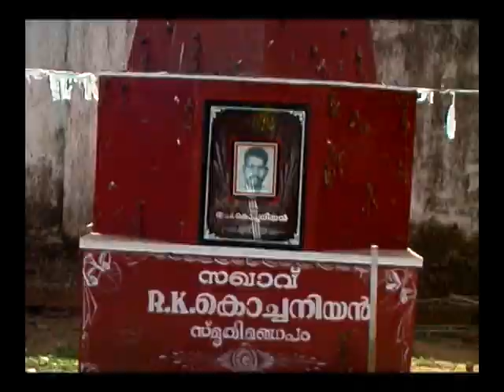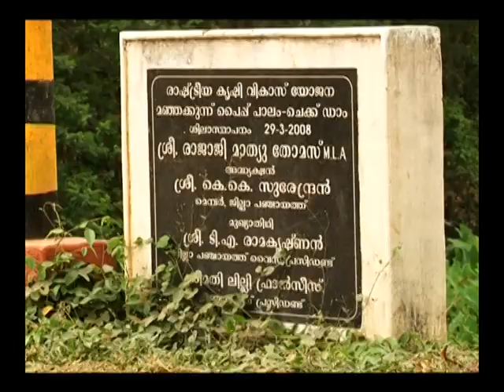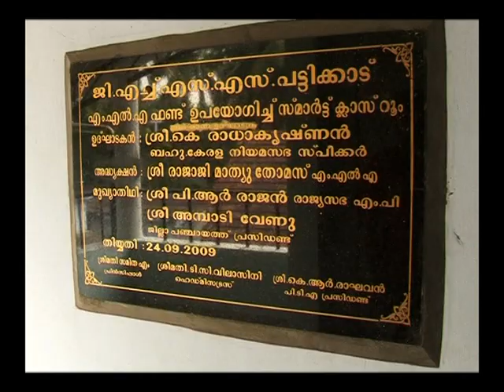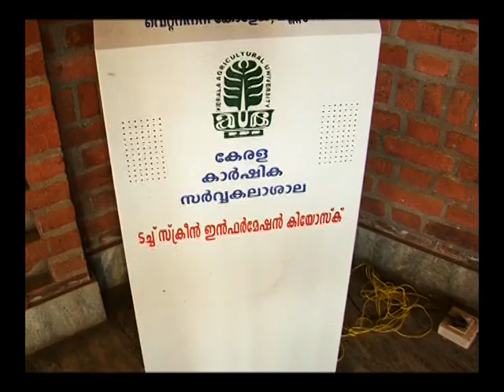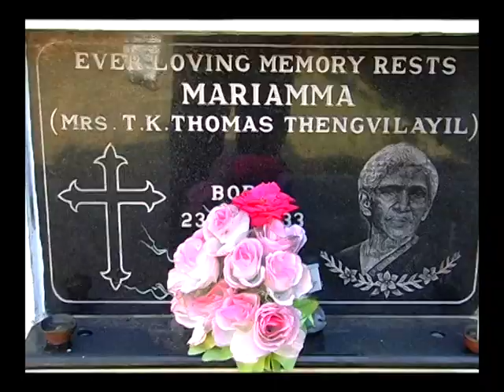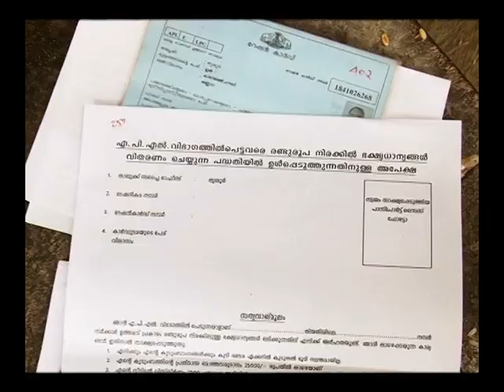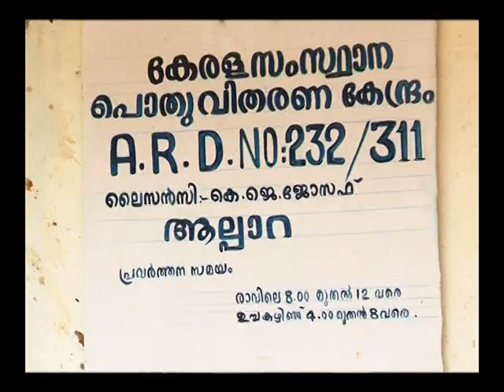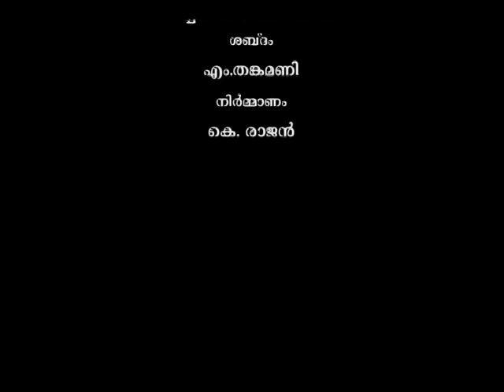Rajaji Mathew Thomas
രാജാജി മാത്യു തോമസ്‌